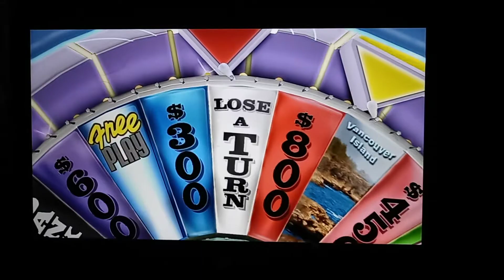I Got a Lose a Turn